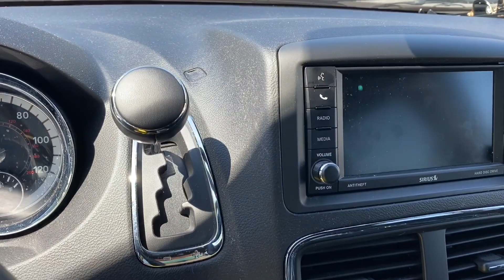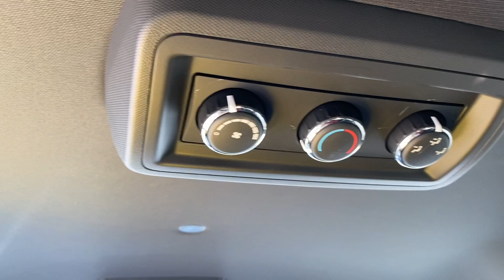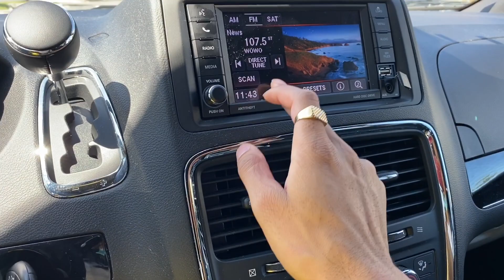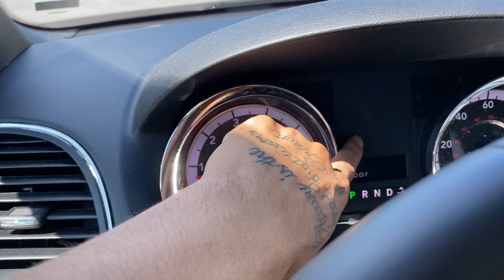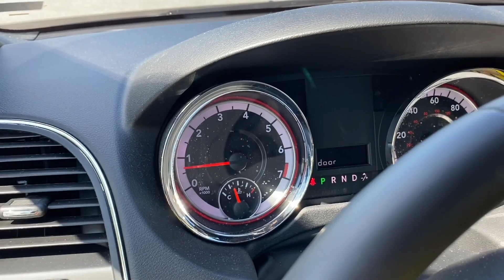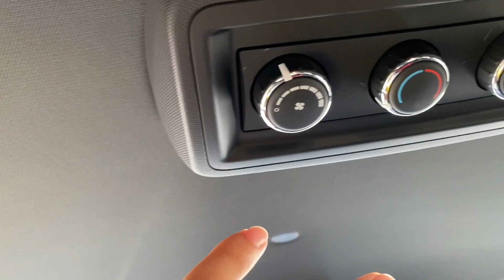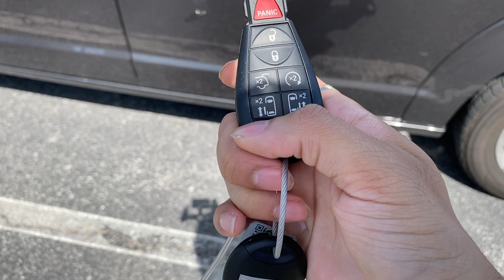2020 Dodge Grand Caravan SXT Review